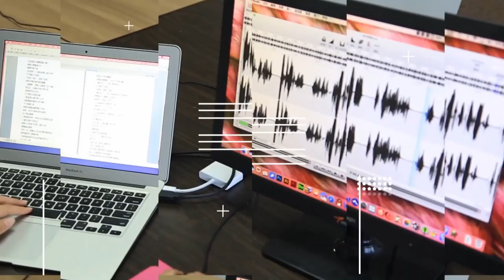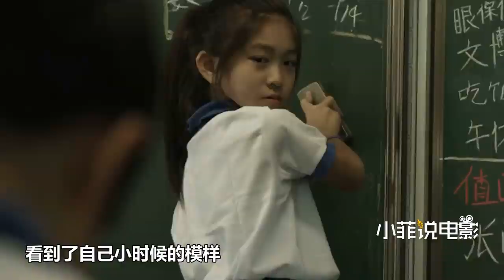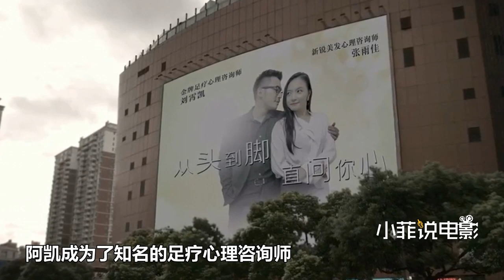髮廊女給人洗髮時能看穿人心，一些男顧客的想法，讓她無比厭惡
洗頭女給人洗髮時能看穿人心，一些男顧客的想法，讓她無比厭惡